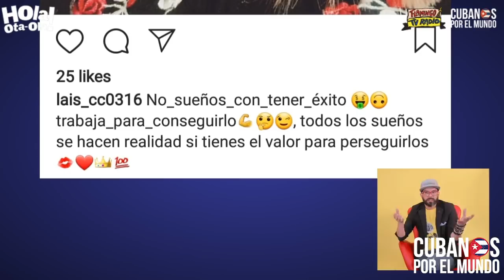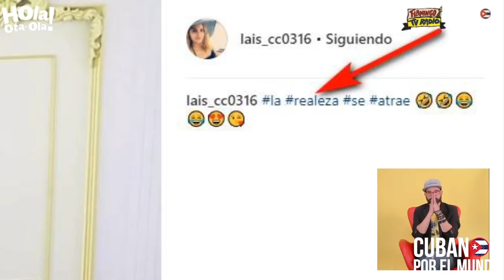Mientras en Cuba ni pan hay, la Primera Dama organiza lujoso evento culinario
¡MÍRELO USTED MISMO! Mientras el pueblo no tiene pan, Primera Dama de Cuba en evento culinario